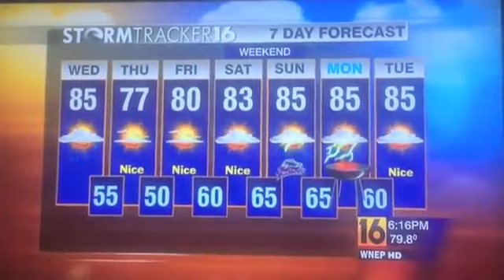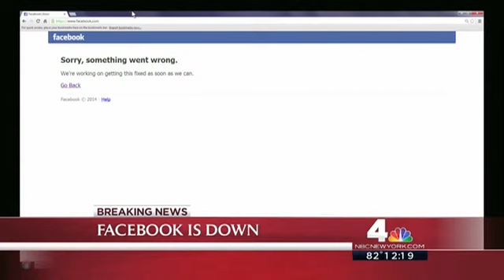Funny News Bloopers 🤭😂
Throwback video of funny news bloopers live on air!